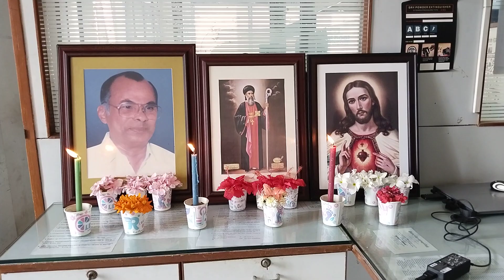Muthoot Fincorp ltd | Thoothoor branch